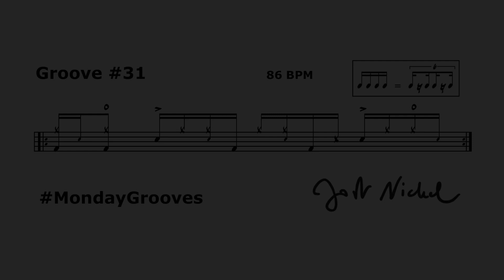Jost Nickel - MondayGrooves No. 31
Welcome to MondayGrooves No. 31.
A nice little one bar groove where the right hand hits the rim right before the snare accent on "4".
Oh. and it's shuffled.

The notation is shown in the second half of the video.
New groove next Monday.